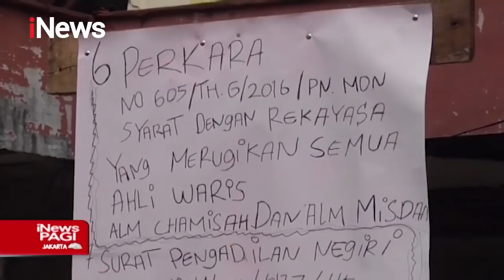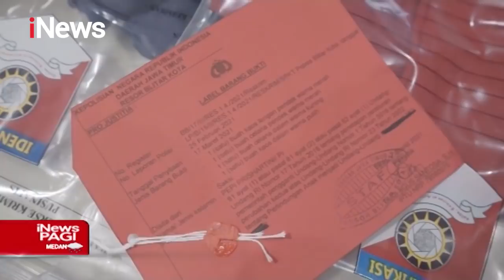iNews Pagi 31 Maret 2021 Segemen 06